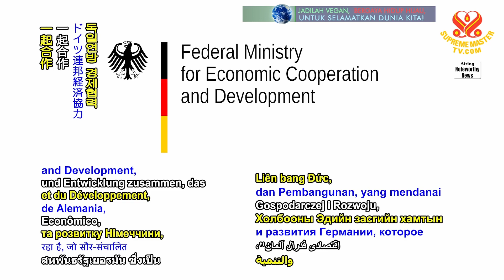2062 NWN 1 Germany sends aid to remote communities in Pakistan 1080p